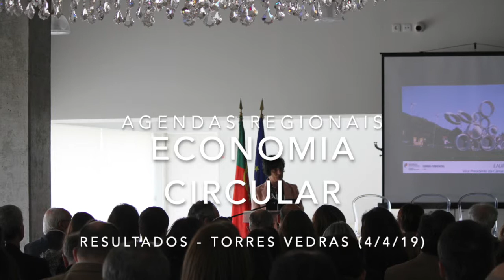Economia Circular debatida em Torres Vedras (4/4/2019)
Foram hoje apresentados, em Torres Vedras, os resultados das Agendas Regionais de Economia Circular, bem assim como assinados os protocolos para 2019.
Do programa, sobre a análise deste primeiro ano de trabalho, constaram temas como: Agendas Regionais, Uma visão da economia circular nas regiões, e assinatura de protocolos.